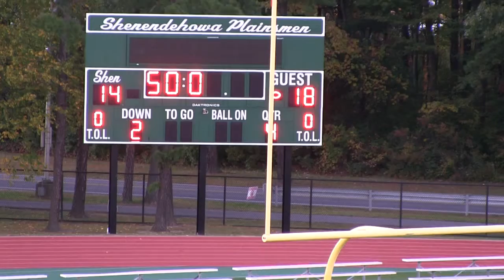Comanches vs Mohawks G2 2013(6/7)